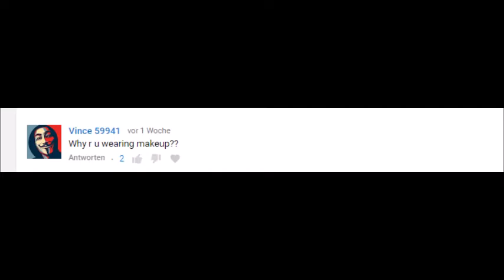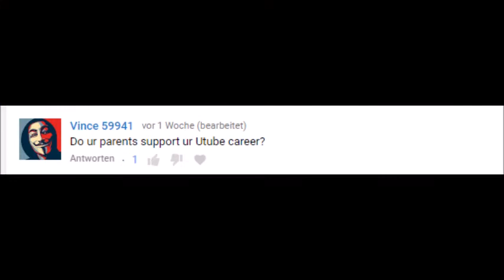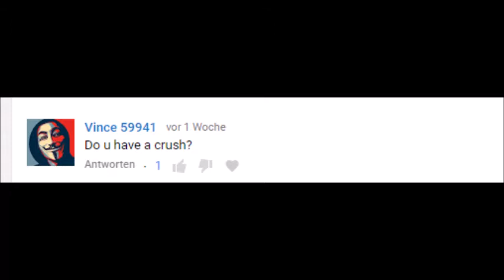FAKE INTRO?? CORNFLAKES AND MILK?! /Question and Chaos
Welcome to my first Qna! Question and Chaos on my channel! If you liked it don´t forget to like and sub to support me and write new questions for the next video.

I am still learning and the quality and content will get better! Same goes for my cutting skills and programms...